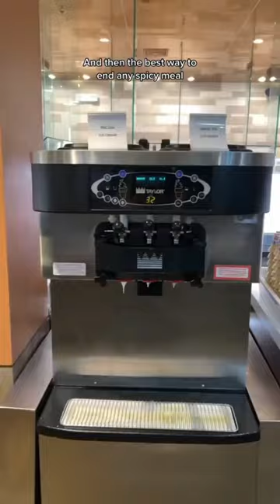green team soft serve is addicting 😤